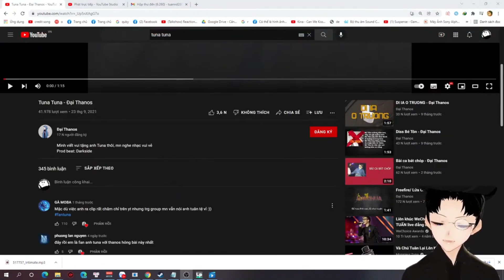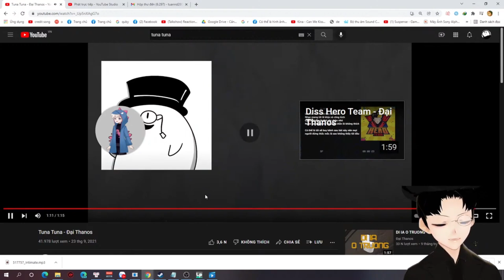Monsieur Tuna ức hộc máu khi nghe fan rap về mình =))))))